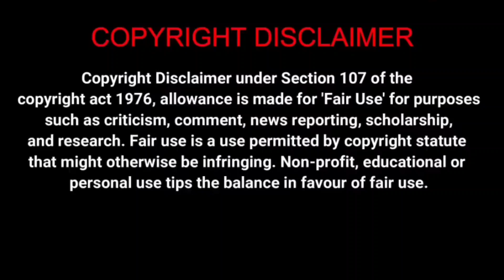NeeyaNaana latest | cooks vs employers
we have checked this video in Youtube Studio  and published it to the public only after knowing there is no restriction.

we are a small channel so please support us.